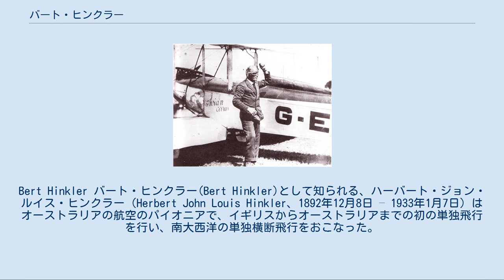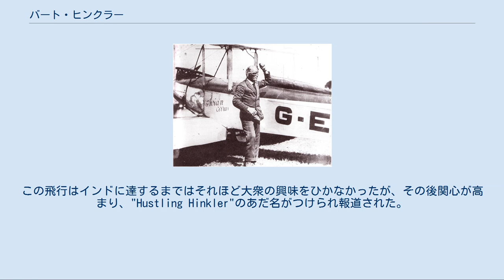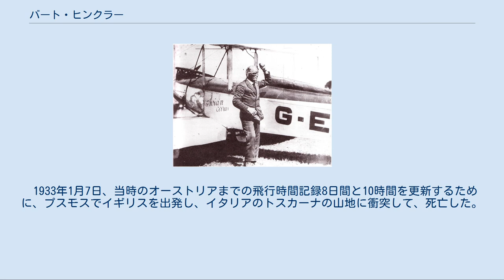バート・ヒンクラー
Bert Hinkler バート・ヒンクラー(Bert Hinkler)として知られる、ハーバート・ジョン・ルイス・ヒンクラー（Herbert John Louis Hinkler、1892年12月8日 – 1933年1月7日）はオーストラリアの航空のパイオニアで、イギリスからオーストラリアまでの初の単独飛行を行い、南大西洋の単独横断飛行をおこなった。
 "Australian Lone Eagle"と呼ばれた。
 クィーンズランド州のバンダバーグ(Bundaberg)に生まれた。
若いときから2機のグライダーを組み立て、海岸で飛行した。
バンダバーグで、オーストリアの航空のパイオニアのアーサー・ストーン（ARTHUR B. STONE、別名 A.B "Wizard" Stone）に会い、メカニックとなった。
1913年にイギリスに渡り、ソッピース・アビエーションで働くようになった。
 第一次世界大戦中はイギリス海軍航空隊で、初めは観測手、銃手として軍務についた。
1918年にパイロットとなり、イタリアで戦った。
発明家としての才能を持ち、薬莢が銃士に当たることを防ぐ航空機の銃架を発明した。
 戦争が終わると、サザンプトンのアブロ社のテストパイロットとなった。
オーストラリア政府が、オーストラリアまでの最初の飛行に賞金を出した時に、挑戦したが、嵐に遭いヨーロッパで墜落した。
 1921年にシドニーからクィーンランドまでの1,370kmの無着陸飛行にアブロ ベービーで成功したのに始まり、1920年代に多くの記録飛行を行った。
シュナイダー・トロフィー・レースのイギリスチームのパイロットも勤めた。
 1928年にイギリスからオーストラリアまでの単独飛行を行った。
2月7日にイギリスを出発し、2月22日にダーウィンに到着し、故郷のバンダバーグには2月27日に到着した。
この飛行はこれまでのイギリス、オーストラリア間の飛行が28日かかっていたものを、15日半に縮めた。
この飛行はインドに達するまではそれほど大衆の興味をひかなかったが、その後関心が高まり、"Hustling Hinkler"のあだ名がつけられ報道された。
飛行の成功後、オーストラリア首相と会見し、議会でスピーチした。
イギリスに戻るとAir Crossを授けられた。
 1931年にはデ・ハビランド プス・モスでカナダを出発し、ニューヨークまで飛び、ニューヨークから無着陸でジャマイカまでの2,400kmを飛び、ジャマイカ、ヴェネズエラ、ガイアナ、ブラジルを経て、悪天候の中、アフリカまでの南大西洋単独無着陸横断飛行を行ない、アフリカからロンドンに戻った。
大西洋の単独横断飛行としては、リンドバーグに次ぐ飛行であった。
この飛行で、シーグレーブ・トロフィーを受賞し、ジョンストン記念賞(Johnston memorial prize)、ブリタニア・トロフィーを受賞した。
 1933年1月7日、当時のオーストリアまでの飛行時間記録8日間と10時間を更新するために、プスモスでイギリスを出発し、イタリアのトスカーナの山地に衝突して、死亡した。
ムッソリーニによって英雄として葬儀が行われ、Aretino Aero Clubによって記念碑がPasso Della Vaccheに造られた。